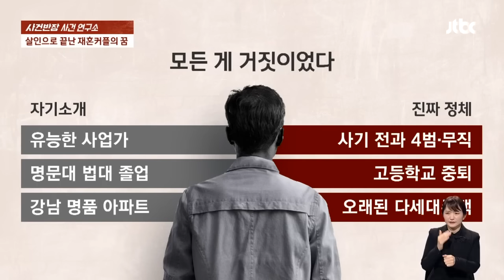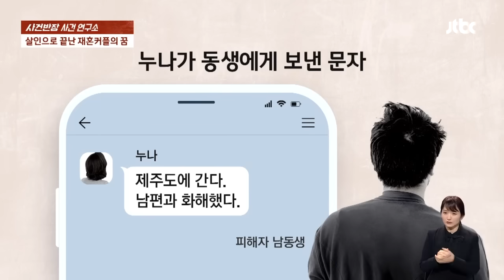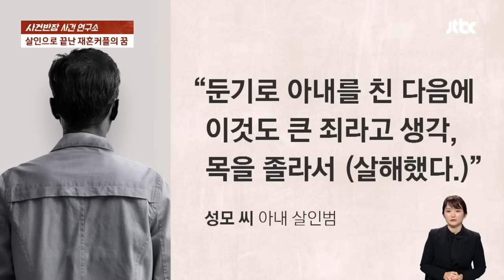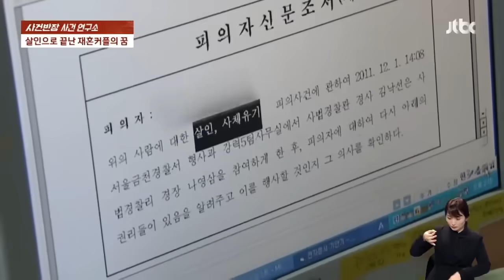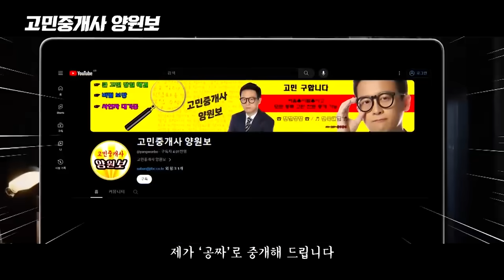"아령 있길래 나도 모르게…" 아내 살해·암매장으로 끝난 '사기 결혼' / JTBC 사건반장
13년 전 이맘때, 한파 속에서도 서울 시내 한 술집에선 사랑이 시작되고 있었습니다.

이 로맨스의 주인공은 3,40대의 남녀.

둘 다 이혼을 경험했고, 아이들도 있어서였을까요.

동병상련의 마음으로 시작한 이들.

남성의 적극적인 구애 끝에 연인이 됐고, 그해 봄, 혼인신고까지 올립니다.

남편이 대단한 집안 출신, 부유한 엘리트이니 탄탄대로일 것만 같았던 이들의 결혼생활.

그런데 뜻밖에도, 얼마 뒤부터 신혼집엔 냉랭한 분위기만 감돕니다.

오늘 사건연구소는 '살인으로 끝난 재혼의 꿈'을 들여다봅니다